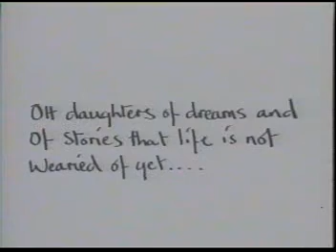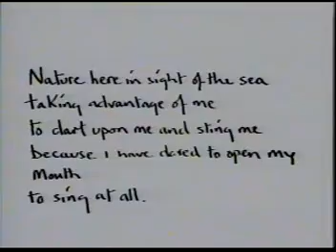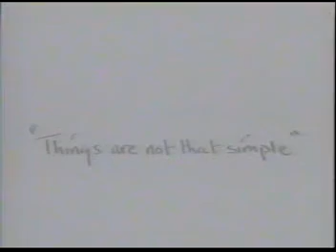David Sylvian - The Ink In The Well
beautiful song. video directed by Anton Corbijn. 1984.